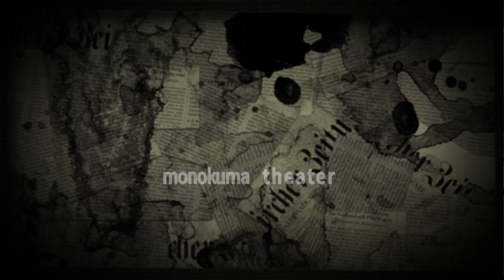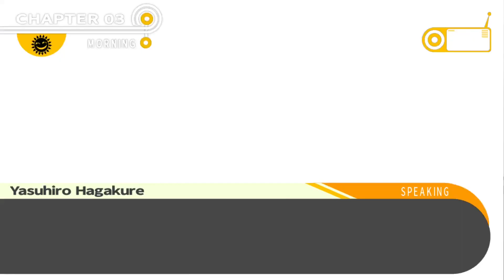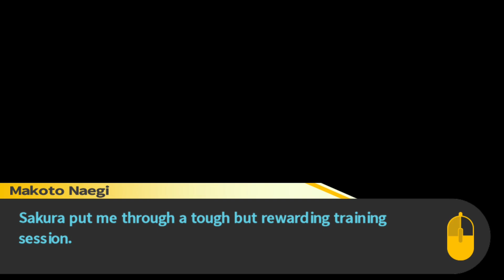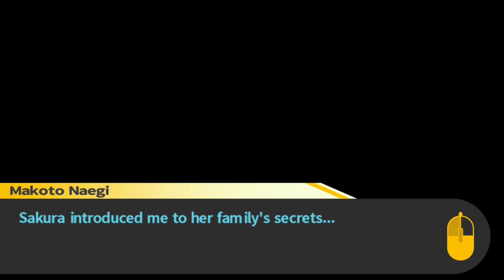Danganronpa: Trigger Happy Havoc Ep 36 - Love Triangle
Back to the bathhouse to learn that a love triangle may be forming around Alter Ego. And we grow a little closer to our friend today with more FTEs.

I'm joined by  @minnevolved to bring you Danganronpa Trigger Happy Havoc. A murder mystery ripe with despair. We're really excited to be sharing this game with you all and hope you enjoy!

Trigger Warnings in Game

Blood/Gore, Death, Adult Themes